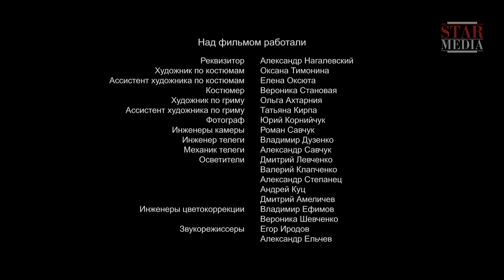Второе Дыхание. 2 Серия. Сериал 2016. Мелодрама. StarMedia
Елена Ускова (35) переживает сложный период в своей жизни. Любимый отец смертельно болен, отношения с мужем Сергеем охладевают. Когда отец все же умирает, Лена безутешна. Во многом справиться с горем ей помогает сводная сестра Наташа, с которой они не виделись много лет. Постепенно жизнь налаживается...
Однако вскоре Лену ждет новый удар - она понимает, что муж ей изменяет. Сергей уверяет, что Лена заблуждается. Лене начинает казаться, что она сходит с ума, дело доходит до нервного срыва и Сергей вызывает жене психиатра, который подтверждает - бедная женщина на грани сумасшествия, из-за перенесенного стресса.
Однажды Лена просыпается от запаха дыма. В сгоревшей во дворе дома бане находят тело ее мертвого мужа. Лене предъявляют обвинение в убийстве Сергея, и все улики свидетельствуют "за". Лена оказывается в тюрьме, и лишь она одна точно знает правду - ее подставили, она не убивала своего мужа. Теперь ей предстоит убедить в этом суд и свое окружение, любой ценой...

Формат: сериал
Жанр: мелодрама
Год производства: 2016
Количество серий: 4
Режиссер: Олег Туранский
Сценарий: Евгения Вагина
Художник-постановщик: Александр Тетерин
Оператор-постановщик: Александр Седов
Композитор: Владимир Крипак
Продюсеры: Алексей Терентьев, Влад Ряшин
В ролях: Олеся Фаттахова, Валентин Томусяк, Сергей Радченко, Дарья Трегубова, Людмила Загорская